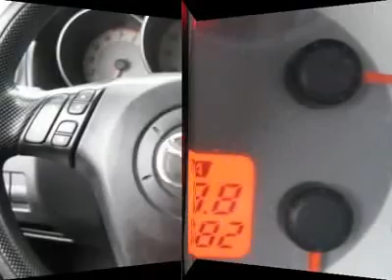2008 MAZDA MAZDA3 Woods Cross, UT R25474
2008 MAZDA MAZDA3 Woods Cross, UT
Stock

Murdock Chevrolet
2375 S 625 W Woods Cross

2008 Mazda 3 sedan 67,000 miles - Black with ebony cloth interior - This car has base equipment - manual windows and mirrors - after market keyless entry - Clean and comes with a warranty ! Live outside the state of Utah ? No problem ! We can deliver the vehicle to you ! Or pick you up at the airport ! We make Internet shopping fun and easy no matter where you live ! Call one of our specialists today !